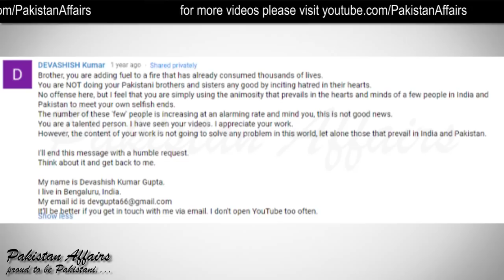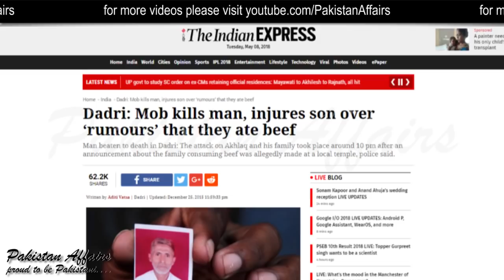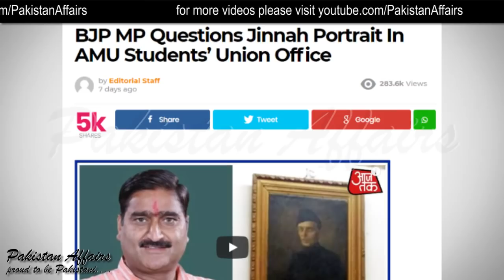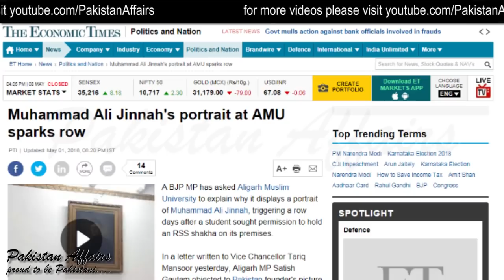Thank You Jinnah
I just want to say Thanks to Quaid e Azam Muhammad Ali Jinnah for making a separate country for Muslims.

Why a photo of Muhammad Ali Jinnah was still on display in AMU
 Jinnah Picture in AMU
धन्यवाद जिन्ना